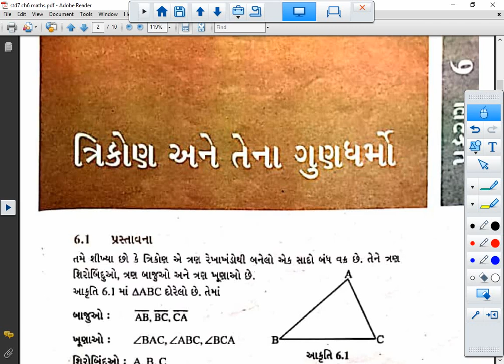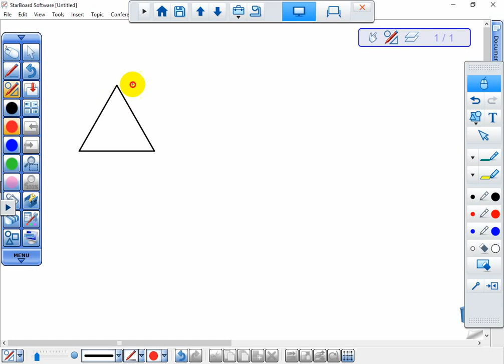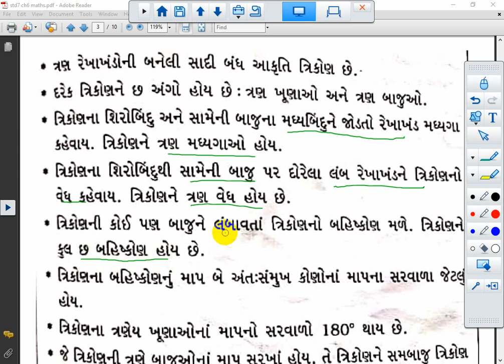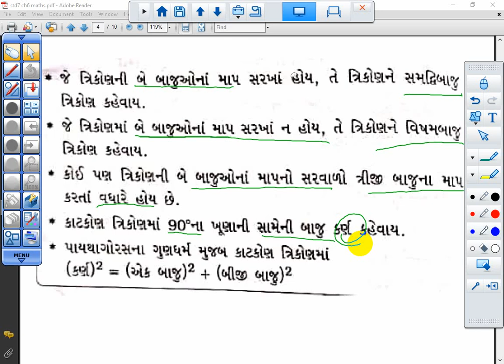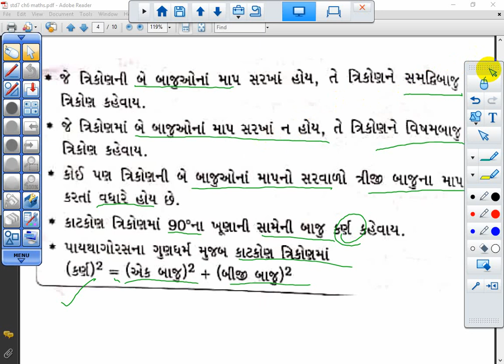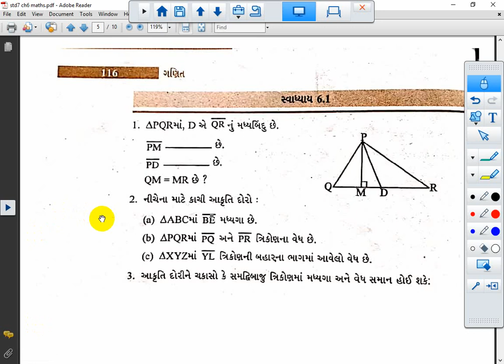STD 7 || MATHS || CH 6 || LEC 1 (6.1, 6.2, 6.3=1)